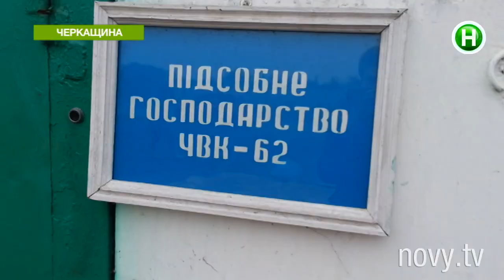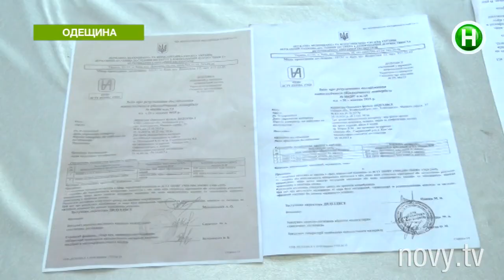Чумовое мясо и кровавая резня в Одесской и Черкасской областях - Абзац! - 17.11.2015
Чумовое мясо и резня в Одесской и Черкасской областях.